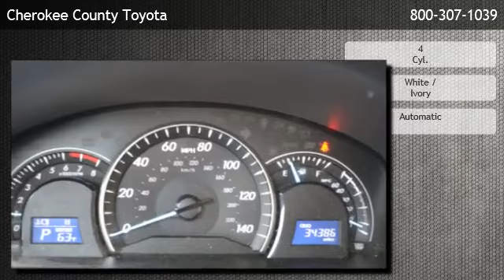2012 Toyota Camry LE - Cartersville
Cherokee County Toyota
 is offering a 2012 Toyota Camry LE in Canton, GA.

Stock Number: 4825P
Engine: 4 Cyl.
Transmission: Automatic
Exterior Color: White
Interior Color: Ivory
Mileage: 34386

Cherokee County Toyota
301 Liberty Blvd
Canton,GA 30114